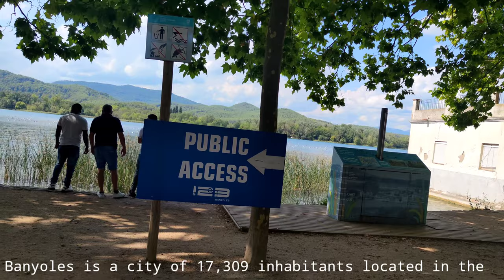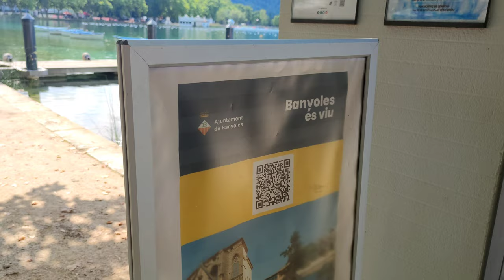LAKE OF BANYOLES , GIRONA SPAIN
LAKE OF BANYOLES IS A CATALUNYA BIGGEST LAKE

BAYOLES LAKE
NATURE
MOUNTAIN
BEAUTIFUL LAKE
BIGGEST LAKE IN CATALUNYA